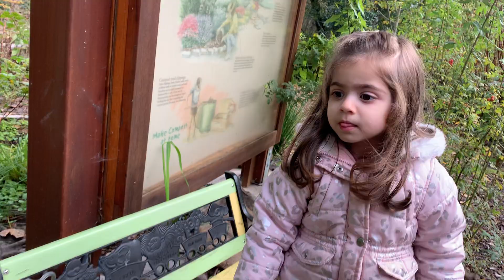Liana at the garden